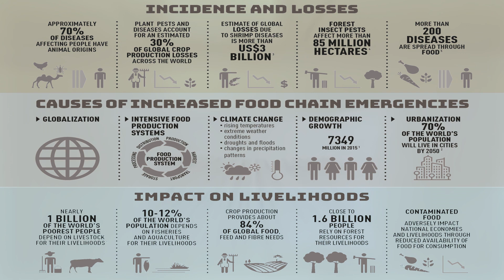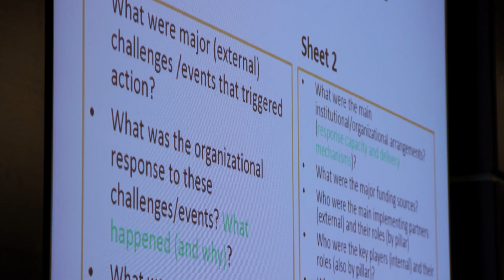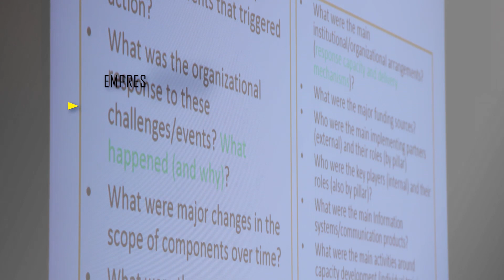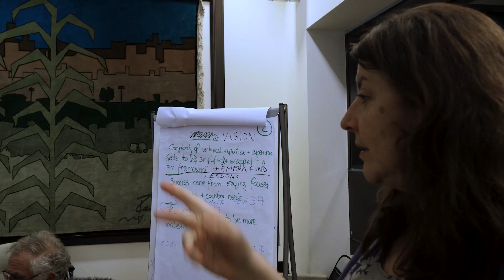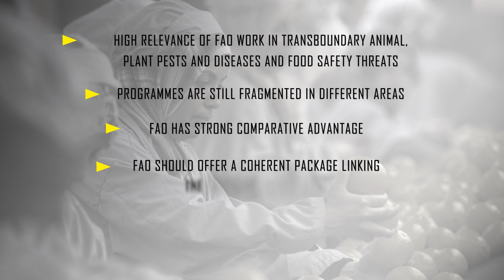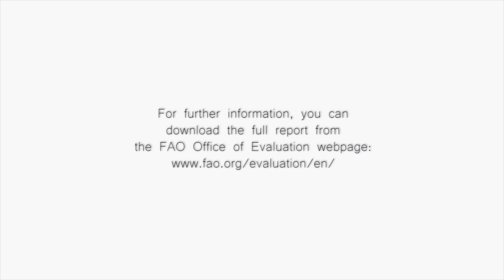Evaluation of the Emergency Prevention System (EMPRES) Programme in Food Chain Crises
The FAO Office of Evaluation (OED) recently carried out an evaluation of FAO’s work on transboundary animal and plant pests and diseases and food safety threats. The Organization has been actively engaged in this very important area of work for over 20 years and the evaluation covered both the more recent years as well as the evolution of FAO’s programme over the longer period. FAO covers the areas of animal health and diseases, including aquatic species, plant pests and diseases – with a large locust programme- forest pests and diseases and food safety threats. Its work is geared to supporting member countries improve their legislation and regulatory frameworks, set-up early warning systems, strengthen prevention and early response and foster the exchange of learning and research across countries and regions. If you want to discover how FAO is doing in this critical area of work and what challenges lay ahead, take a look at this video!